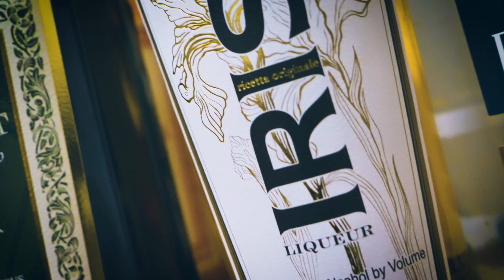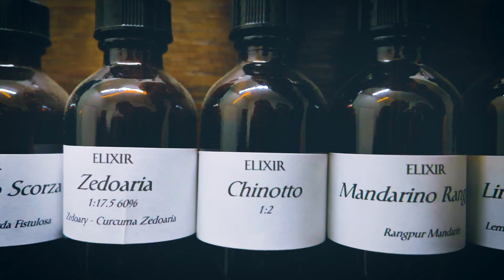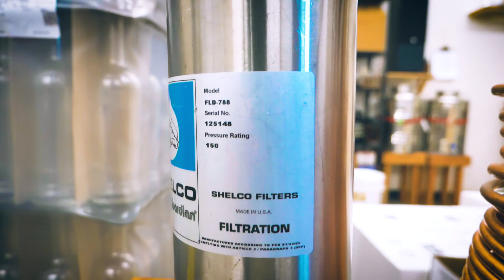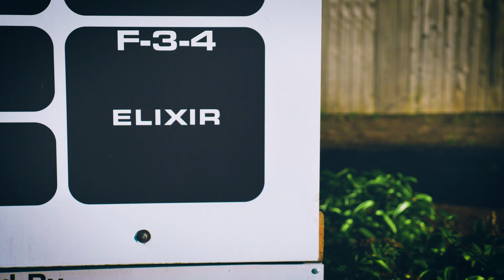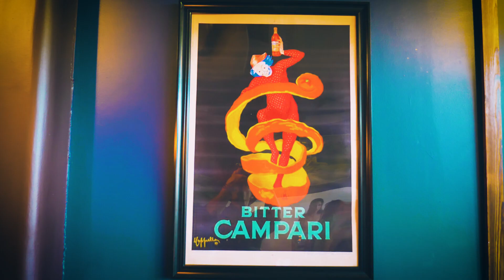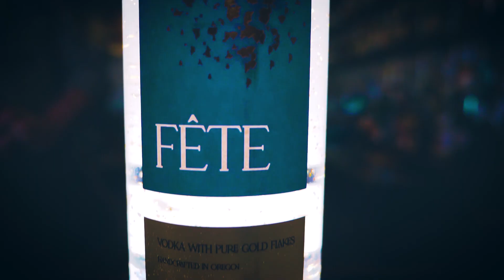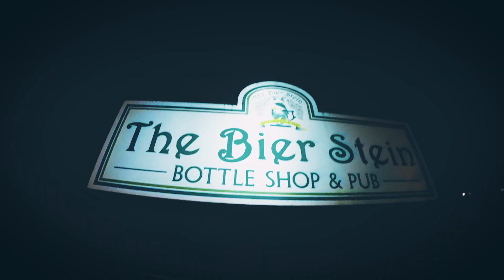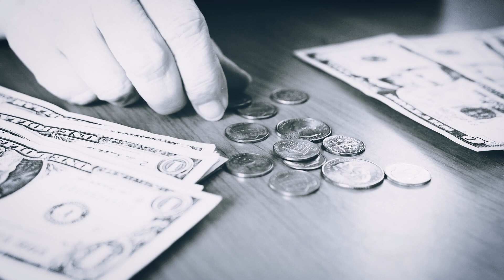Best COCKTAILS in Eugene🍸✨ | CRAWLIN' with THOR (Ep.2)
Bartender THOR of Eugene's popular restaurant "AKIRA" takes us through all the key spots of Eugene, Oregon. In episode 2, we explore what THOR knows best: cocktails in Eugene.

Produced by: Freeman Thor Slaughter
Filmed, Directed, Edited by: SPARKA

CRAWLIN' with THOR: Episode 1 (MORNING STOPS)
(Beer pouring footage filmed at "The Biére Library," featured on an upcoming episode.)